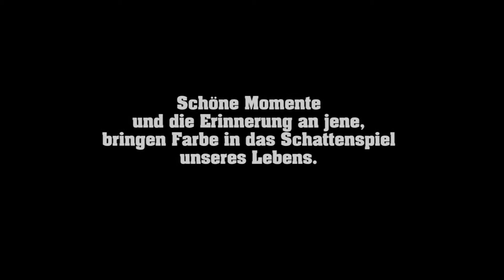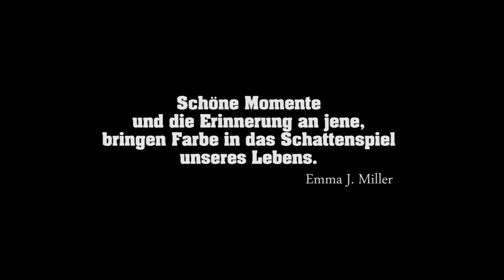Karneval Bleicherode - 2010 - Der Abschied - Archivmaterial